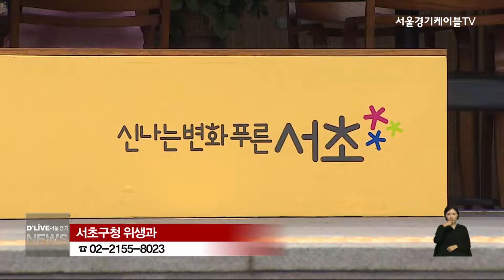[서초구] 외식업 경영아카데미 교육생 모집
【 앵커멘트 】
서초구가 오는 23일까지
제1기 외식업 경영아카데미
교육생을 모집합니다.

【 VCR 】
지역 내 음식점 영업자들의
역량을 개발하기 위해 마련된 아카데미는
오는 29일부터 15주간 운영됩니다.

교육 시간은 매주 수요일
오후 2시부터 5시까지로
구청 9층에 위치한 교육장에서
외식업 경영에 대한 성공 사례와
마케팅 전략 등을 배울 수 있습니다.

수강료 100만 원 중
절반은 구에서 지원하며,
서초구 위생과에서 30명에 한해
선착순으로 신청이 가능합니다.